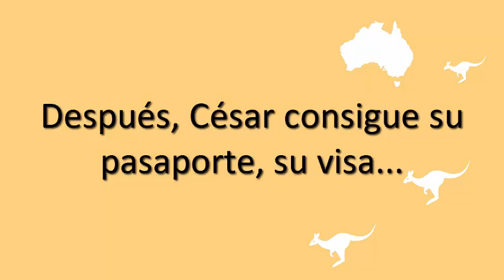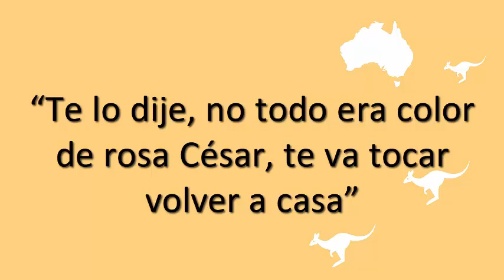Spanish short stories: Un costeño en Australia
Practice the following phrases from the story:

- Yo podría encontrar mi media naranja.
- Voy a conseguir platica.
- No todo es color de rosa.
- Yo a la casa no vuelvo ni loco.
- No puede encontrar trabajo y para colmo de males, las chicas de australia no usan aretes.

Artist: Nicolai Heidlas
Title: Bass Beat